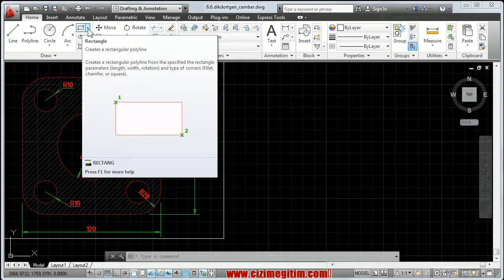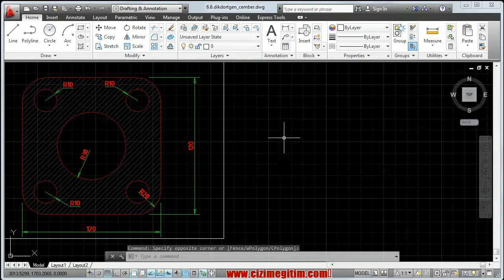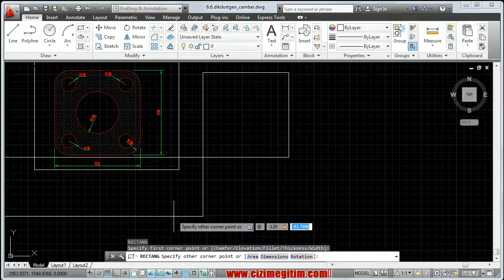13.ders autocad rectangle komutu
autocad rectangle komutu